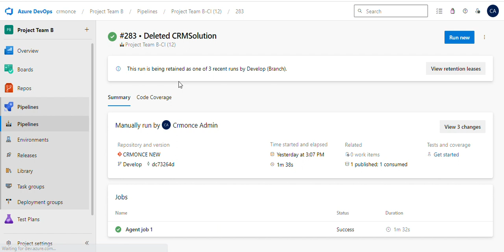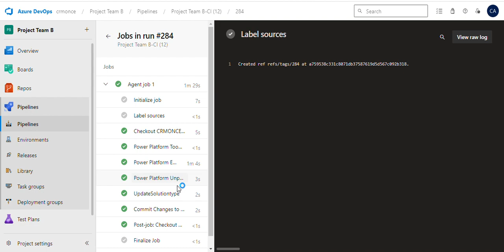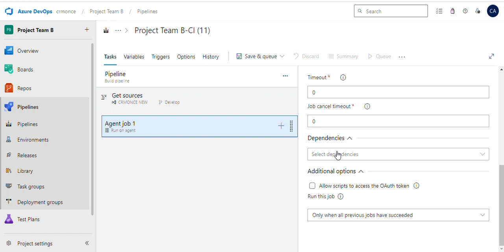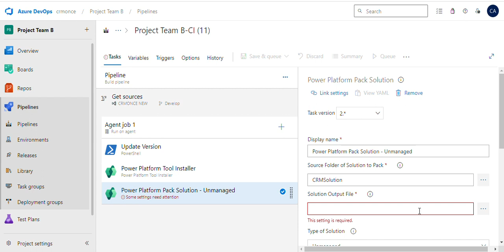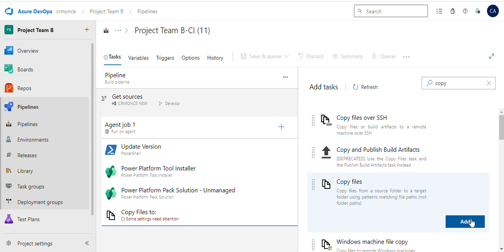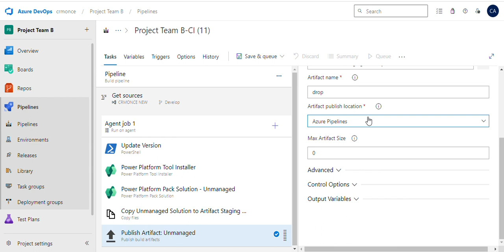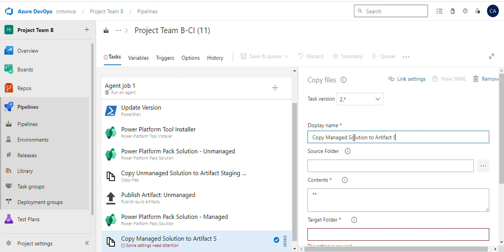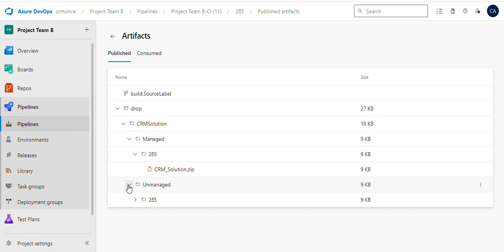How To Create Dynamics 365 CRM Solutions Package By Using CI/CD Pipelines With Azure DevOps part 2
In this video, we will learn about How To Create Dynamics 365 CRM Solutions Package Preparation By Using CI/CD Pipelines With Azure DevOps.